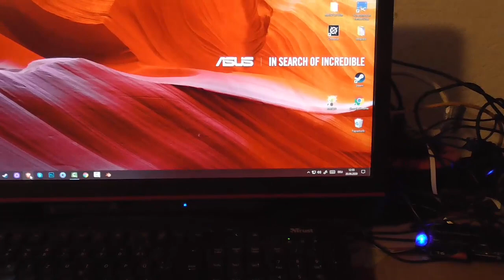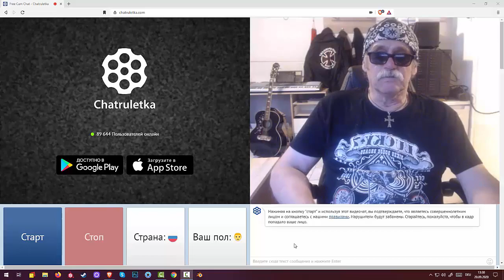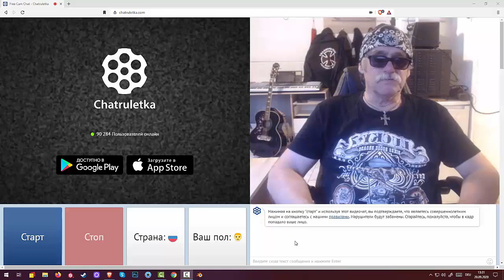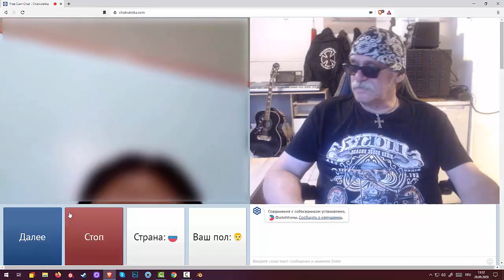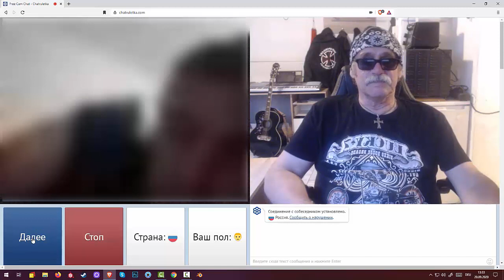Один день из жизни отшельника . Часть 2